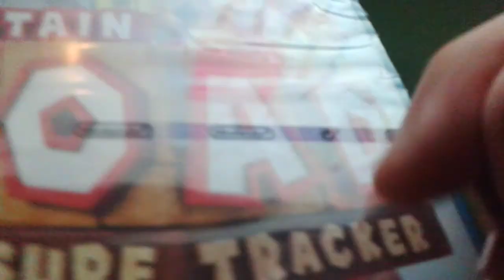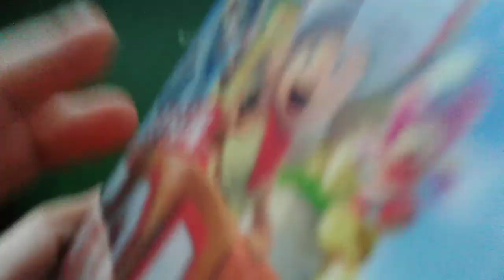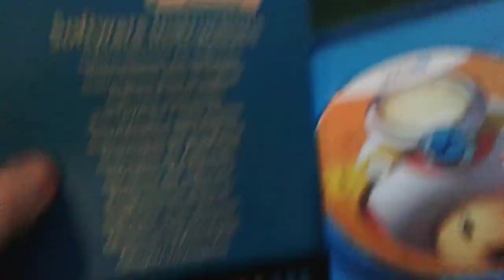Unboxing Captain Toad Treasure Tracker Wii U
Este juego es demasiado caro para lo que es